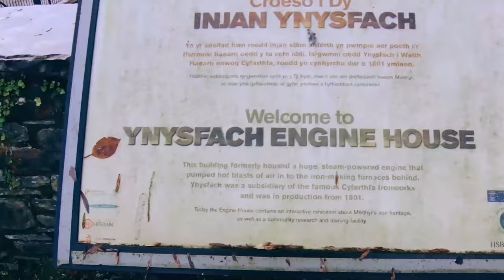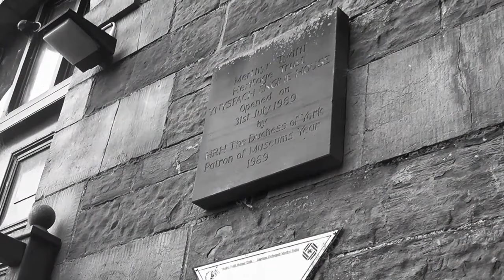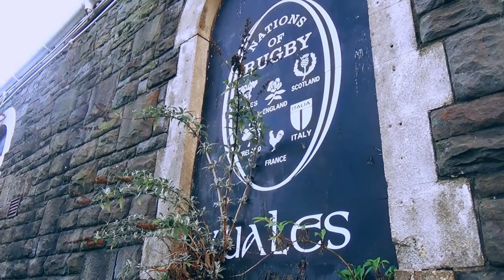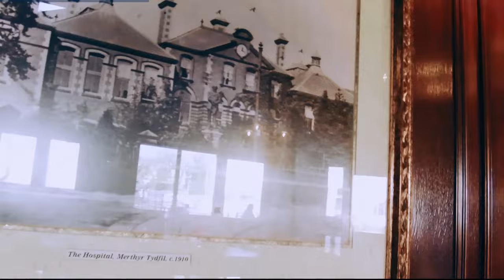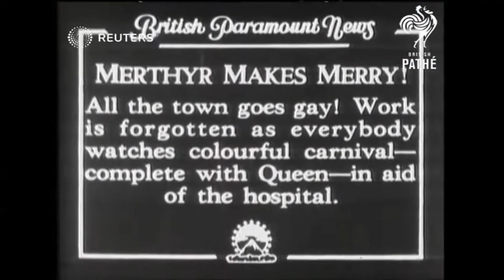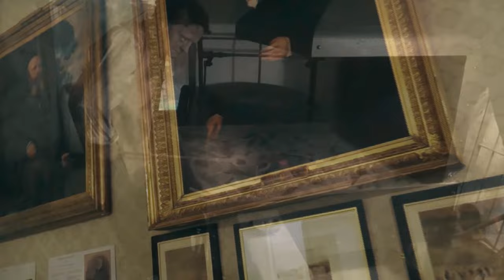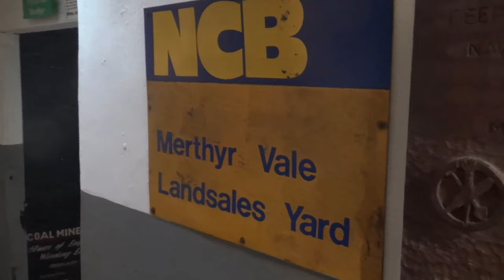EPLORING... ABANDONED MERTHYR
I explored many of the industrial abandoned locations across Merthyr from former ironworks to threatres.  (Disclaimer; as I used new new camera equipment I did struggle with working out the sound quality from them)